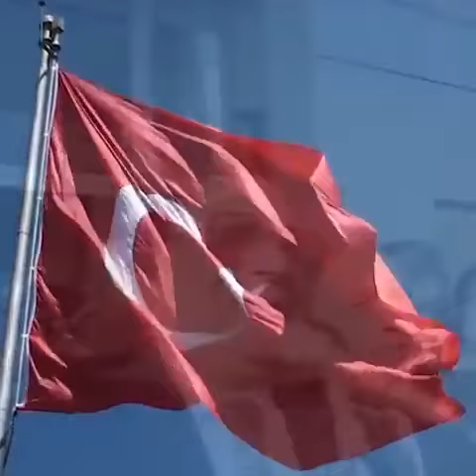Akşener: "Ömrünü vatan mücadelesine adayan Rauf Denktaş'ı rahmetle anıyorum"